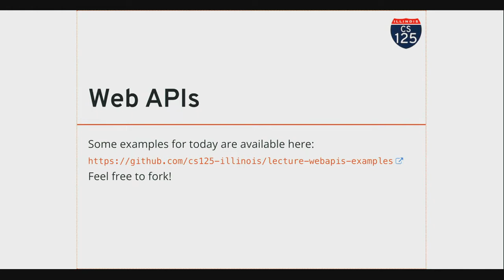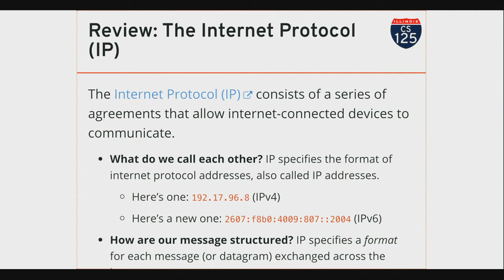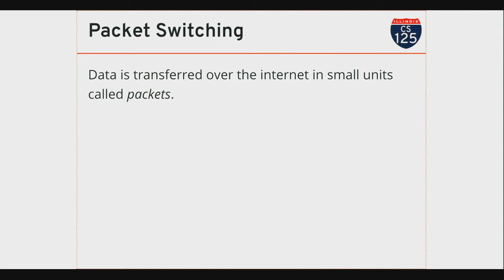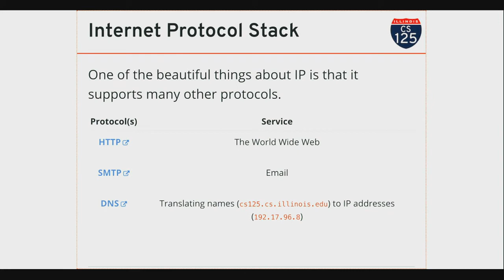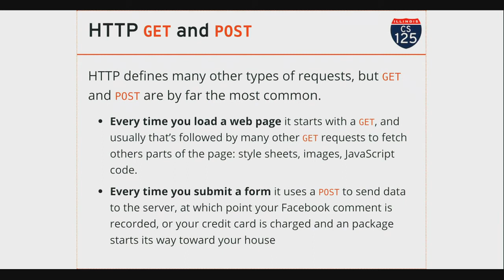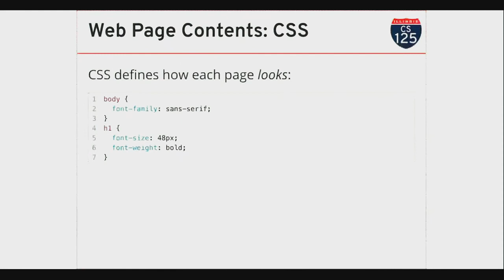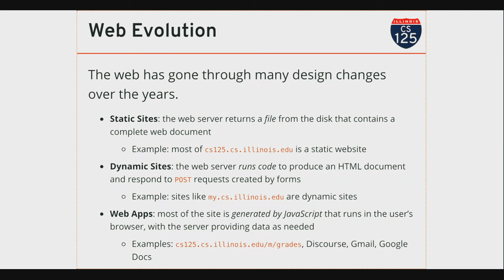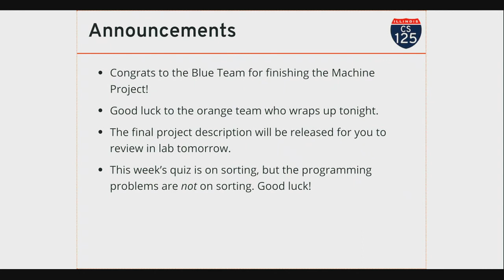CS 125 Fall 2019: Mon 11.18.2019. Web and Web APIs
Introduction to the HTTP transport protocol and web APIs.